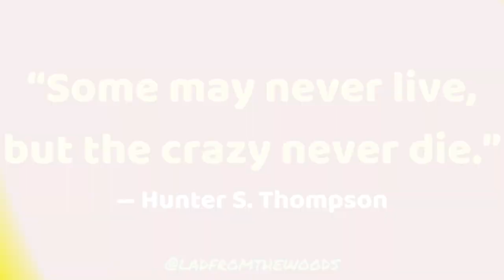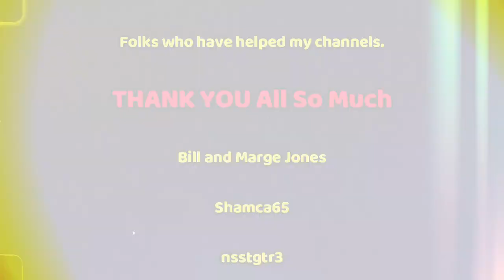The Sundowners - Hummingbird [New Classic Rock] | REACTION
Welcome to Long Live Rock home of New Classic Rock.

New music and my reactions from Classic Rock artists from the past, and New Classic Rock artists from the year 2000 to the now.

And who knows maybe a surprise or three with rare classic rock tunes from before Y2K  ;)

If you find any of my content restricted, censored, or blocked, my content can be found on:

 I grew up during the '60s, '70s and 80's so I KNOW what good rock and roll is. ;)

So let's get at er.

LONG LIVE ROCK!

If you'd like to show support to my channel, you can now do so by going here:

This video may contain certain copyrighted works that were not specifically authorized to be used by the copyright holder(s), but which I believe in good faith are protected by federal law and the FAIR USE doctrine for one or more of the reasons noted above.